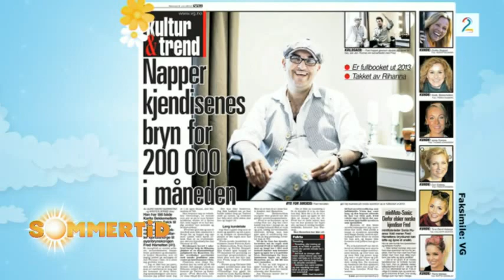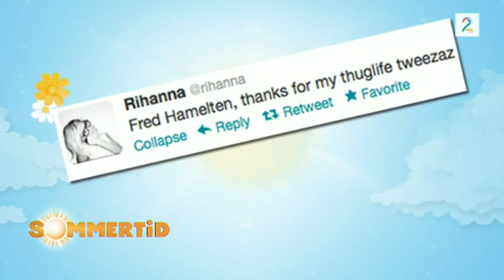Ylvis - Sommertid intervju 2012 [English Subtitles]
© TV2

English Subtitles by Maia.